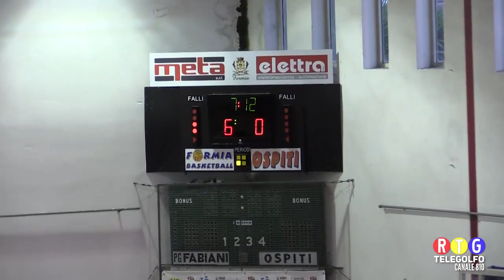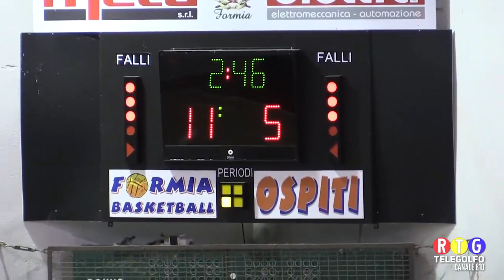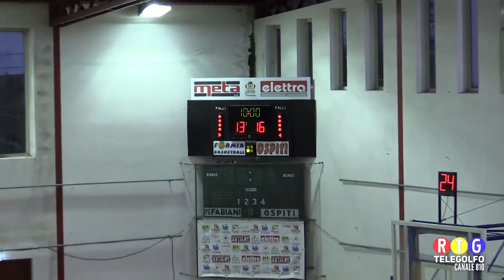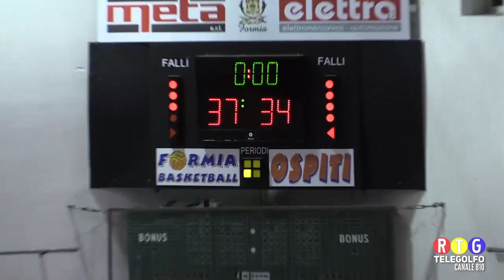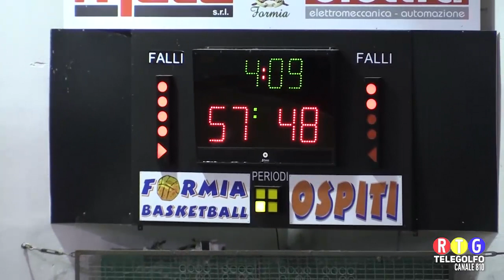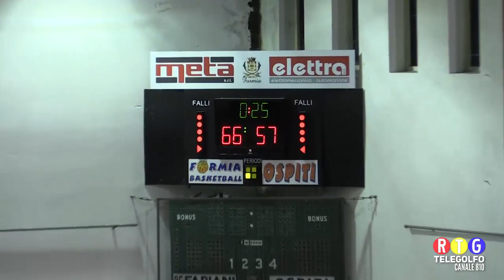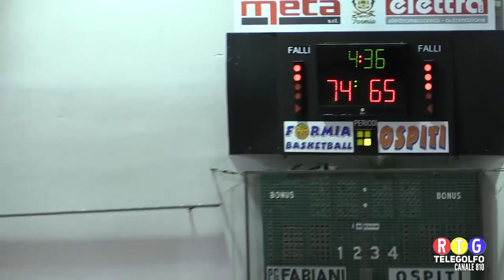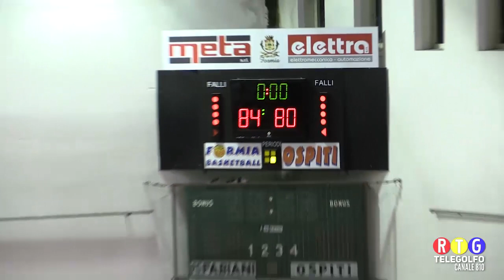17 03 19 Meta Formia Basketball - Pass Roma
Gara del campionato di Basket serie C Gold Lazio tra Meta Formia Basketball e Pass Roma